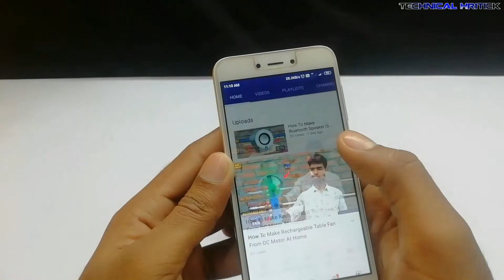How To Make Mobile Stand At Home From PVC Pipe |Smartphone Holder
How To Make Mobile Stand At Home From PVC Pipe !!!
Hello Friends !!!
            In this video i am gonna show you "How To Make Mobile Stand At Home From PVC Pipe".
Its very easy to make a smartphone stand at home using PVC pipe . This homemade mobile stand or you can say smartphone holder is best mobile stand you can make at home. This homemade mobile stand or smartphone holder is very cheap because i have used PVC pipe for making this homemade smartphone holder .
            The build quality of this homemade PVC mobile stand is very good and its very strong .This Homemade smartphone stand looks very similar to the mobile stand bought from market.
You can make this homemade smartphone stand within 15 to 20 minutes. Using this homemade smartphone stand you can watch movies and anything on your smartphone for hours. This PVC mobile stand can hold any smartphone  in landscape as well as in portrait mode also.
           The thing i have used for making this homemade smartphone holder is PVC pipe only and its easily available in any hardware shop .

Glue Gun

Servo Tester:

Jumper Wire:

Bluetooth Module:

Music I Used :
1.  Last Summer_[NCS_Release]
2.  NIVIRO - Flares[NCS_Release]

How do you make a homemade phone stand?

How can I make a holder for my phone?

How do teachers make mobile stand?
How do you make a PVC pipe stand?

how to make mobile stand for video recording

how to make a homemade tripod for phone

mobile stand for making video

mobile holder for making videos

mobile stand for table

mobile stand for video shooting
How do you make a PVC Tripod pipe?

How do you secure PVC pipe to ground?

How do you make a homemade tripod for your phone?
How do you make a cardboard phone stand?
how to make mobile stand with paper

how to make mobile stand with hanger

how to make mobile stand with cardboard

how to make mobile stand with newspaper

how to make mobile stand for wall

how to make mobile stand with paper clip

how to make phone stand with paper

how to make a mobile stand with paper easy
pvc tablet stand

things to make with pvc pipe

pvc ipad stand

pvc pipe holder clamp

pvc pipe ideas

how to carve pvc pipe